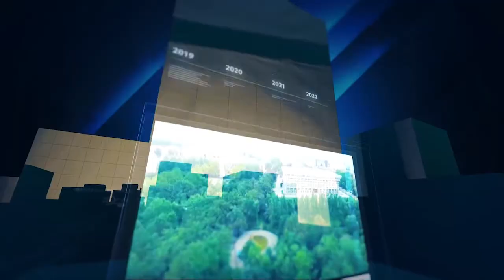Какую помощь оказывает мэрия Бишкека пожилым гражданам?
Акцент-город: Какую помощь оказывает мэрия Бишкека пожилым гражданам?